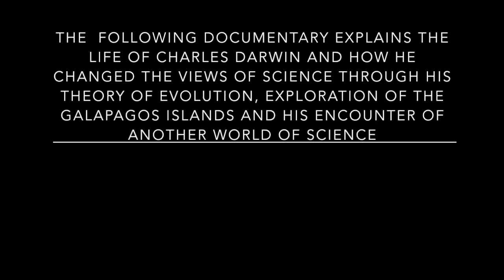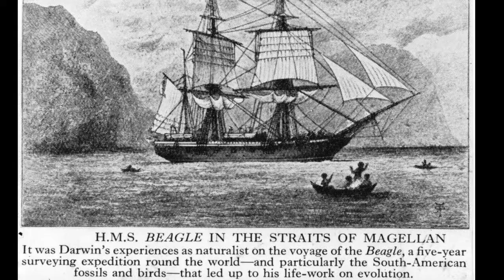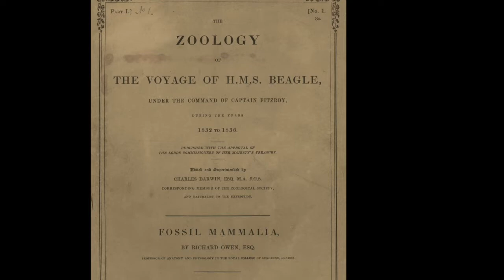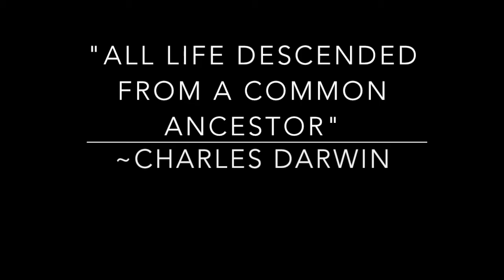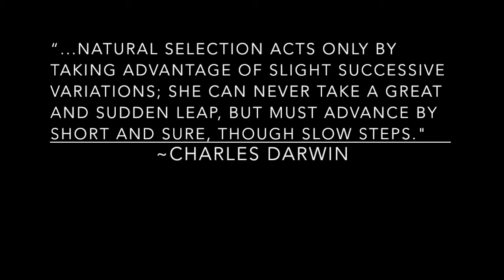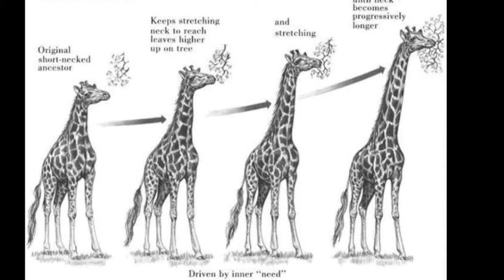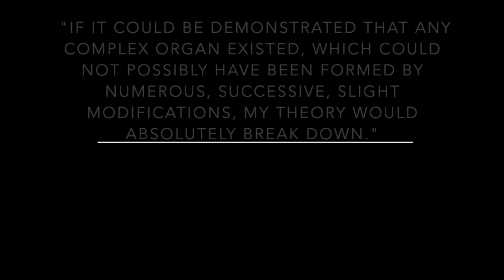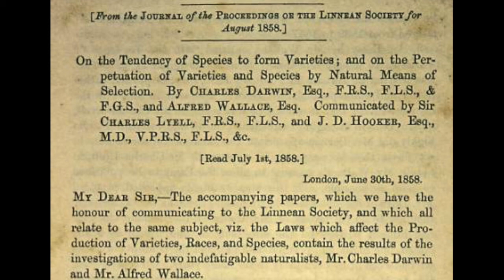Exploring the Galapagos, Charles Darwin, and the Theory of Evolution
by Georgie Duddy, Olivia Sander and Stephanie Anderson